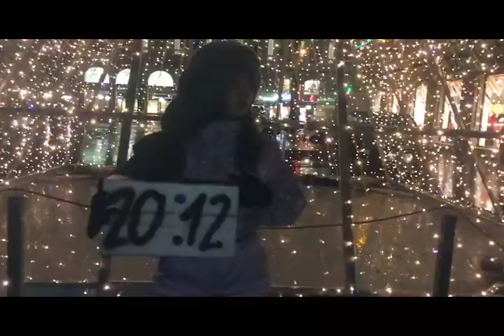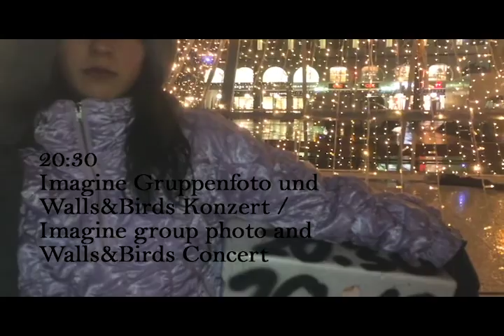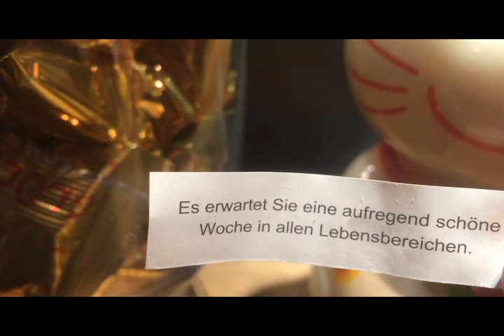Ein Invitation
Editing: Vanessa Bosch